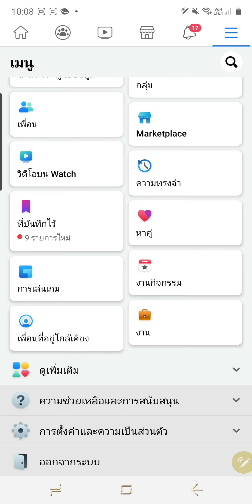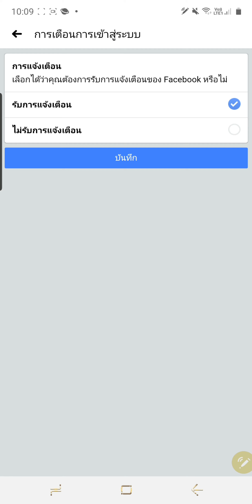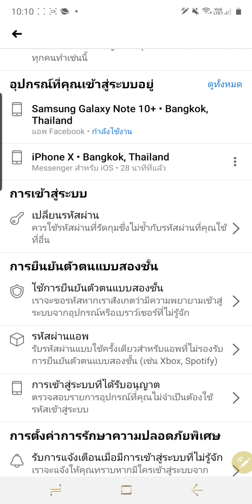Facebook protect ป้องกัน Facebook โดนแฮก ด้วยการตั้งรหัสผ่าน 2 ชั้น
📌กลุ่มเฟสบุ๊ค เจ้าแม่ไอที

(แจกกราฟิกสำหรับขายของออนไลน์ฟรี)
(แจกซาวน์สำหรับนำมาตัดต่อคลิปฟรี)
(แจกกลุ่มเป้าหมายในการยิงแอดฟรี)
(แจกคีย์เวิร์ดหยุดนิ้ว ในการโพสต์ขายของออนไลน์)